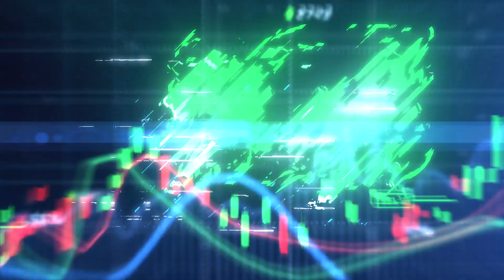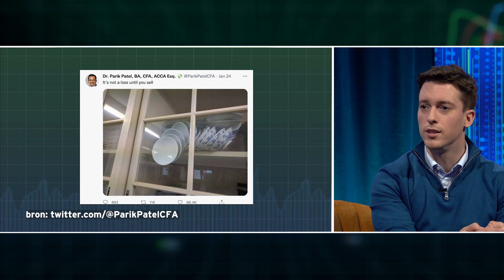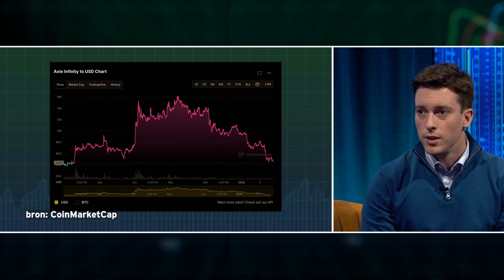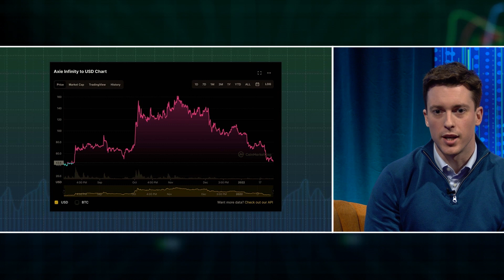Crypto Corner - NFT's in trek bij grote techmerken (afl. 2)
Bulls & Bears wordt mede mogelijk gemaakt door BUX Zero, ACTIAM, Optimix en VanEck.

In Bulls & Bears is er wekelijks speciale aandacht voor crypto's. Deze uitzending zijn Thomas Francken (digital asset manager bij VanEck) en Corné van Zeijl (beursanalist bij ACTIAM) te gast.

Op cryptogebied was het een turbulente week. Aandelen én crypto's maakten een diepe duik. Wat is het advies als je momenteel in crypto's belegt? Is deze roerige tijd wel een goed instapmoment? En hoe interessant kunnen NFTs, digitale objecten, zijn? Krijg inzichten vanuit verschillende perspectieven.